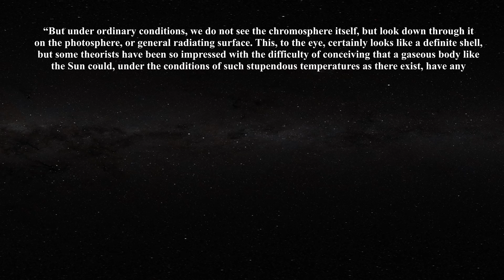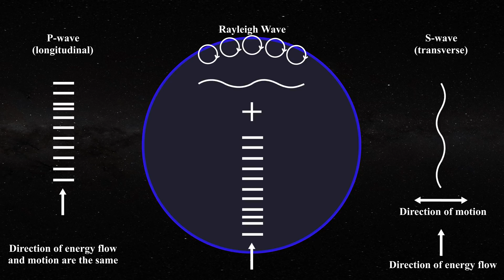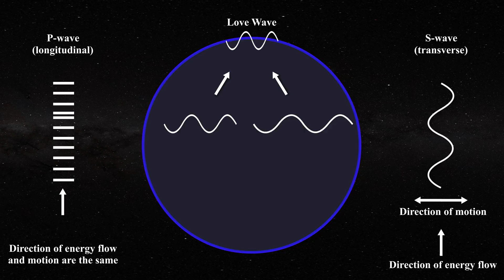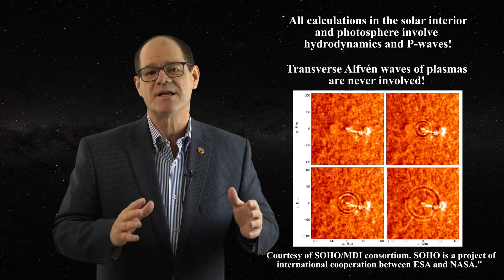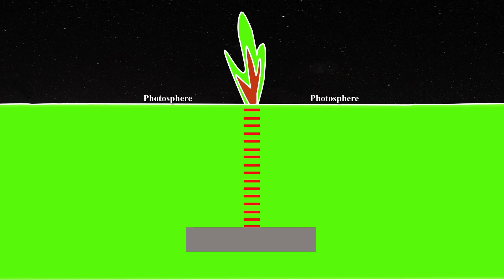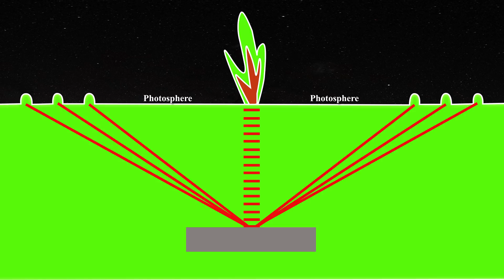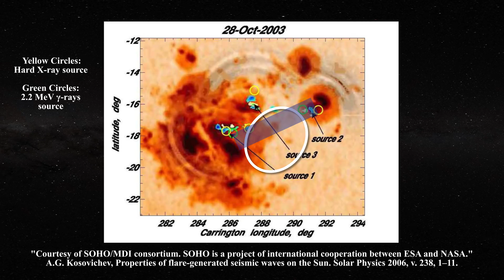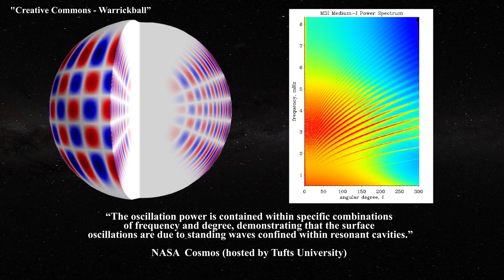Seismology & Surface Tension - on the Sun!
P.-M. Robitaille, On the Presence of a Distinct Solar Surface: A Reply to Hervé Faye, Progr. Phys., 2011, 3, 75-78.

P.M. Robitaille, Forty Lines of Evidence for Condensed Matter - The Sun on Trial: Liquid Metallic Hydrogen as a Solar Building Block, Progr. Phys. 2013, 90-142.

P.M. Robitaille, On the validity of Kirchhoff's law of thermal emission,
IEEE Trans. Plasma Sci., 2003, 31(6), 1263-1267.

P.-M. Robitaille, Stellar Opacity: The Achilles’ Heel of the Gaseous Sun, Progr. Phys., 2011, 3, 93-99.

P.-M. Robitaille, Liquid Metallic Hydrogen: A Building Block for the Liquid Sun, Progr. Phys., 2011, 3, 60-74.

E.W. Maunder, Are the Planets Inhabited? Harper and Brothers, London, 1913, p. 28.

A.G. Kosovichev and V.V. Zharkova, X-ray flare sparks quake inside Sun,
Nature 1998, v. 393, 317–318.

A.G. Kosovichev and V.V. Zharkova, Seismic response to solar flares: Theoretical predictions, Proc. 4th SOHO Workshop, Helioseismology, ESA SP-376, ESTEC, Noordwijk, 1995.

Solar flare leaves Sun quaking, ESA Information Note N°18-98

A.G. Kosovichev, Properties of flare-generated seismic waves on the Sun.
Solar Physics 2006, v. 238, 1–11.

The Swedish 1-m Solar Telescope (SST): Institute for Solar Physics

Thank you for viewing this video on Sky Scholar! This channel is dedicated to new ideas about the nature of the sun, the stars, thermodynamics, and the microwave background.  We will discuss all things astronomy, physics, chemistry, and imaging related! We hope that the combination of facts and special effects will aid in learning even the toughest concepts in astronomy.

Pierre-Marie Robitaille, Ph.D., was a professor of Radiology at The Ohio State University from 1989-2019, and also held an appointment in the Chemical Physics Program. In 1998, he led the design and assembly of the world’s first Ultra High Field MRI System. Readings from this equipment brought into question fundamental aspects of modern thermal physics, such as Kirchhoff’s Law of thermal emission.

Figures not to scale and used for visualization purposes only.

This channel is educational in nature.

NASA ADS Scientific Article Search Page: adsabs.harvard.edu/bib_abs.html
National Solar Observatory: nso.edu/
SOHO Satellite: soho.nascom.nasa.gov/
SDO Satellite: sdo.gsfc.nasa.gov/data/
Daniel K. Inoue Solar Telescope: dkist.nso.edu/
National Solar Observatory GONG: gong.nso.edu/

All observational images and videos are credited to NASA unless otherwise specified. Images obtained by the SDO satellite are a courtesy of NASA/SDO and the AIA, EVE, and HMI science teams. Images obtained by the SOHO satellite are courtesy of SOHO (ESA & NASA).